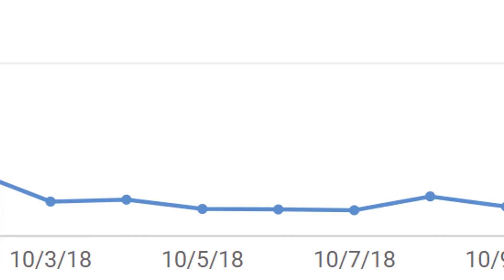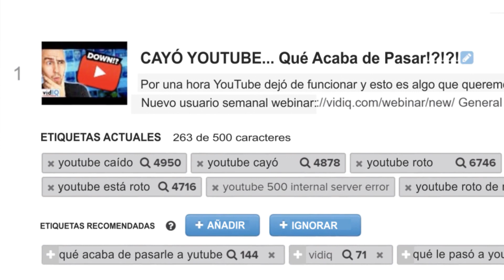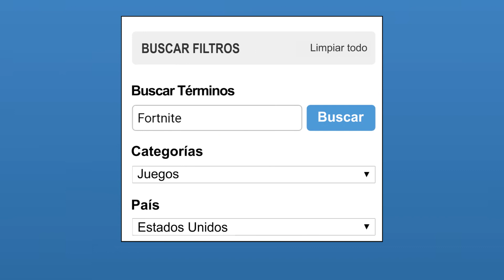10 Razones para Actualizarte a vidIQ Boost